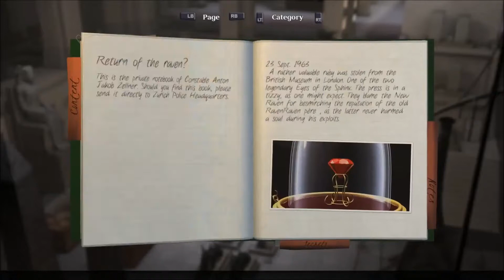Raven - Easily Distracted - Part 8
Yeah. We're still gonna finish it.